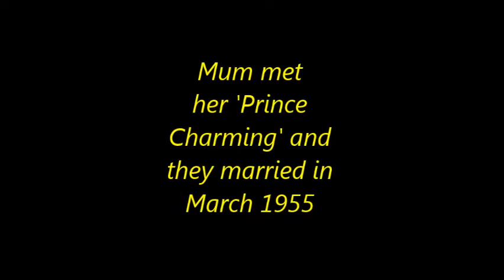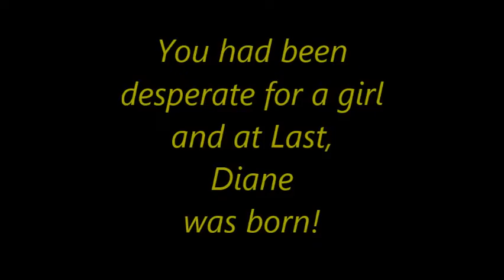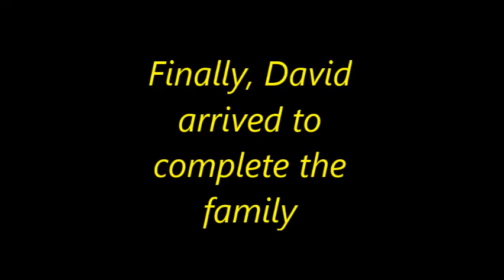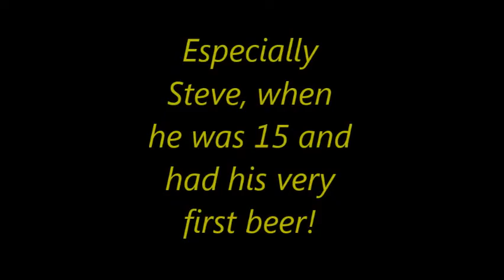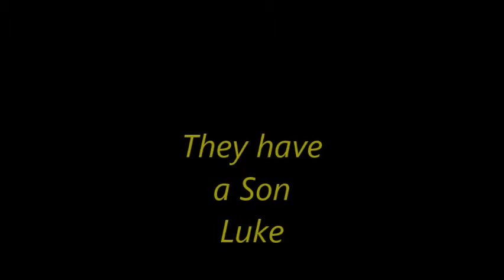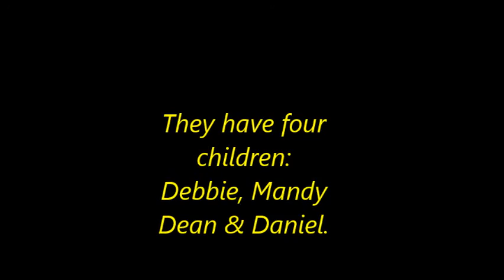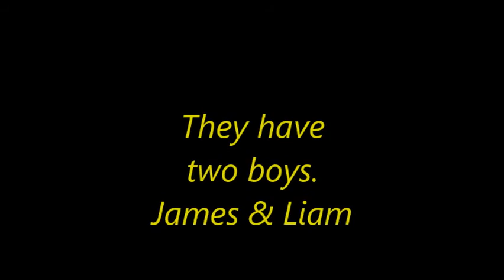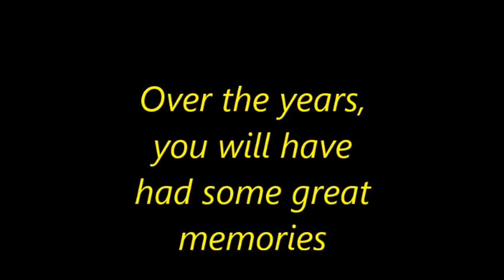Diamond Wedding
Video presentation for Mum and Dad's Diamond Wedding Anniversary